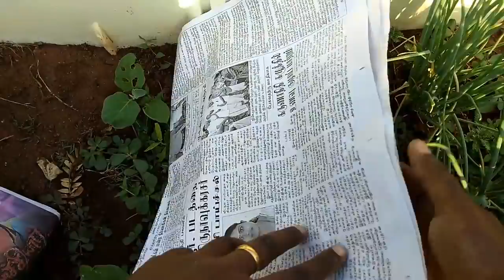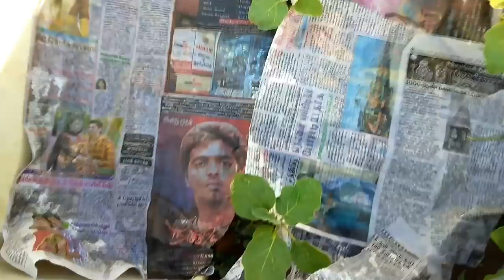உங்க தோட்டத்தில் களைசெடி முளைக்குதா இதை கவனிங்க!, Is there weed in your garden watch this !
I described in this video ! how to control the weed in our Garden in easy way and recycle the weed into natural compost